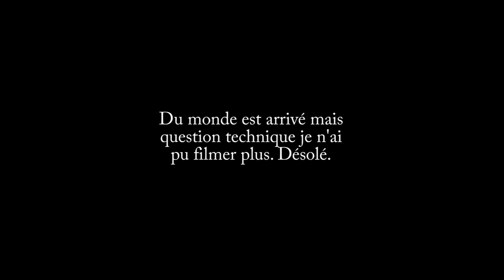Roller-Disco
La Parole Errante à MONTREUIL le 8 Juillet 2018